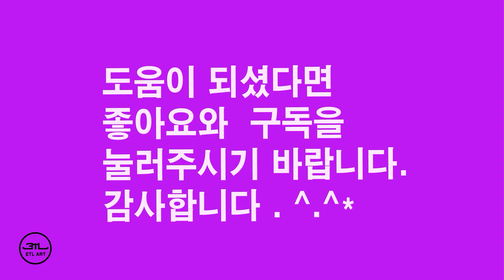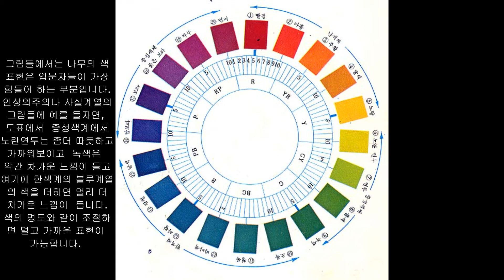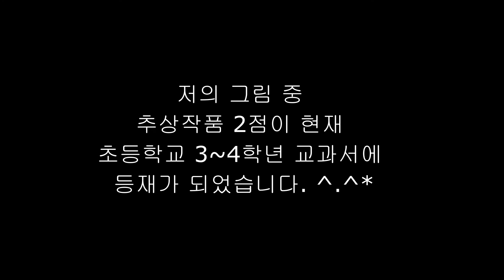51. [에펠탑 그리기/수채화/풍경화-5월의 프랑스 파리 에펠탑] 세느강변 근방의 에펠탑입니다.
11년 전  5월 전시 차 들렸던 프랑스 파리의  풍경 중 에펠탑입니다.  꼭대기까지 엘리베이터로 오르려면 몇시간을 기다려야 되는데  바쁜 일정 상 계단으로 걸어서 맨위까지 올라갔던 기억이 납니다.  지금은 프랑스를 대표하는 건물 중 하나이지만 건축 당시에는  문학계 예술계 등에서도 반대가 많았다고 합니다.  사실성에 입각한  자연주의와  인상주의 풍의 그림으로 시연했습니다.